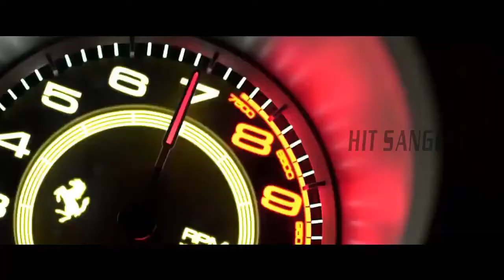MoonRoof New jass manak and shake f. t Tayyab Rajput Record New Punjabi Song 2020